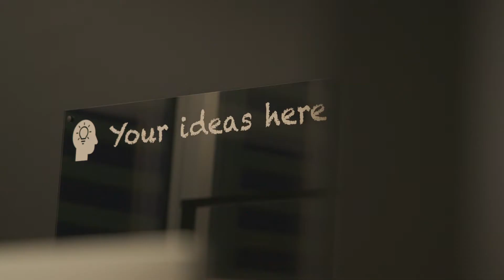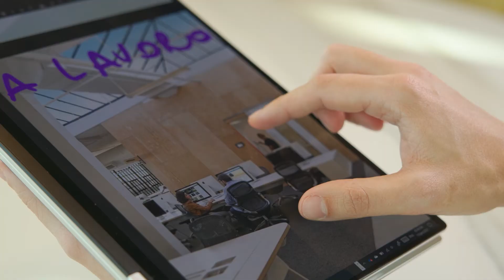Transfer Oil Concept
Ampliare la propria sede e rivoluzionarne gli spazi. È il bellissimo progetto di Transfer Oil che abbiamo il piacere di raccontare

nicolagennari.it